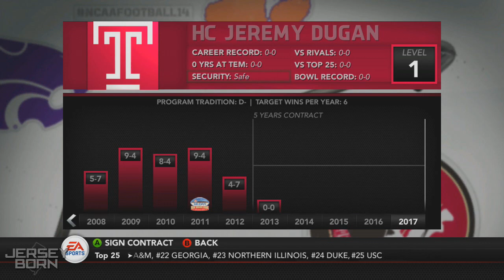NCAA Football 14 Dynasty Mode: Temple Owls - The Introduction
Here's the introduction my NCAA Football 14 Dynasty mode series with the Temple Owls!